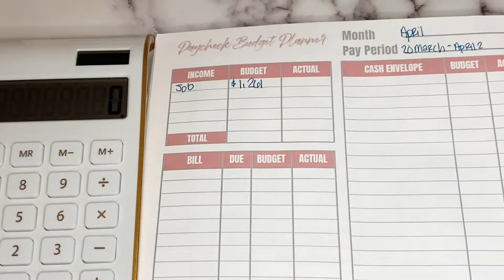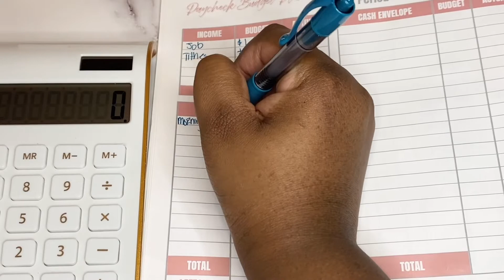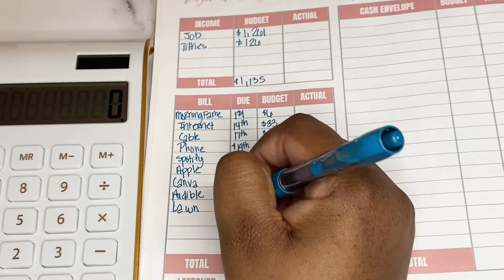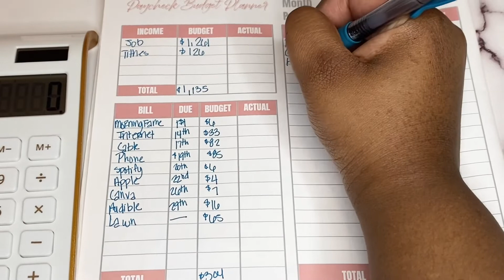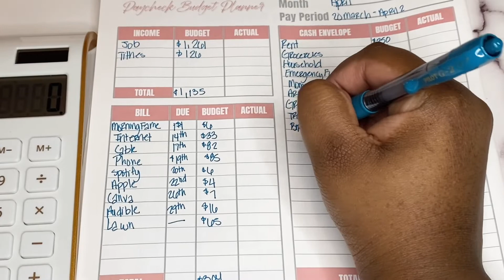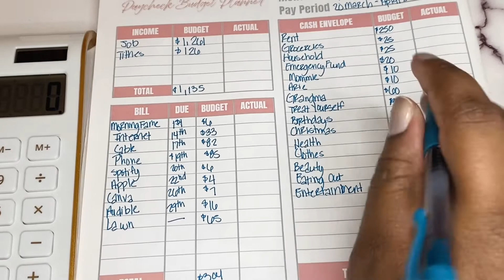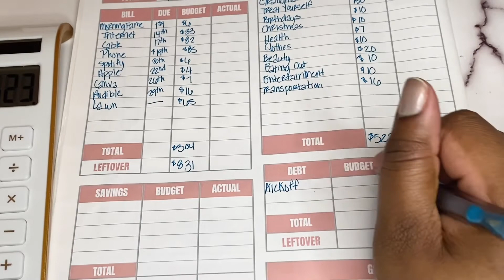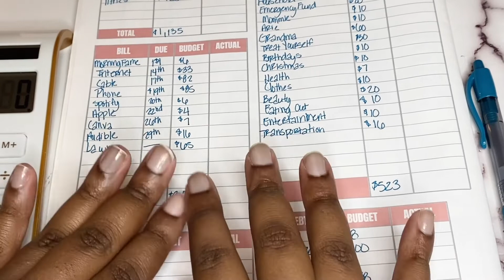Budget With Me | April Paycheck 1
Budget With Me | April 2022 Pay 1

In this video, I will do a budget with me for April on my first paycheck which is $1,621. This is for a low-income budget where I use my budget planner to plan out my paycheck. I use all kinds of budgeting tips as well as budgeting for beginners paid biweekly ideas. This video is great for anyone who wants to know how to budget money.

~ULTIMATE GOALS~
🎯 Get out of debt (Current debt: $5,221.88)

💜Let’s Be Friends On IG: @anitrabudgets

🎵Music
Intro and Outro Music: “Crazy” by Tobylane
During Video: “Willow”